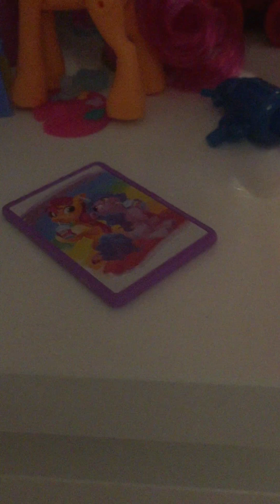bad day PMV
i just felt like doing this, please enjoy!